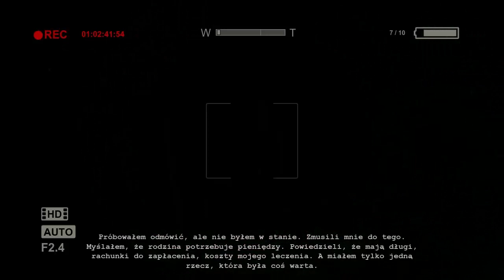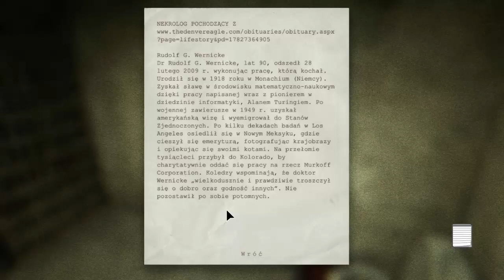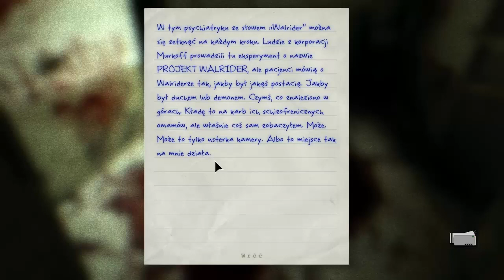Outlast czyli droga do zawału - Odcinek #10 - Próba wywiadu i mocarny Derpi Derp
Do MMK jeszcze mi daleko :(